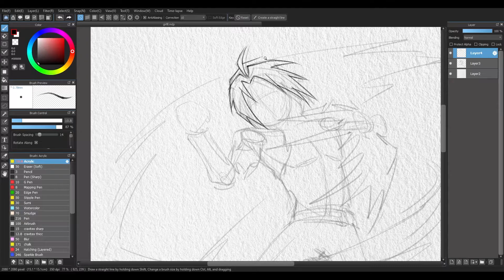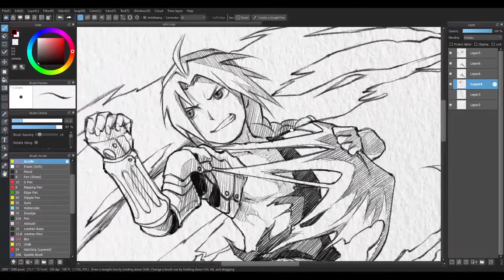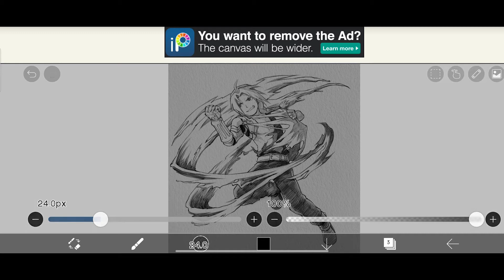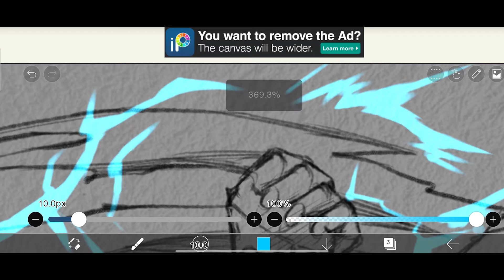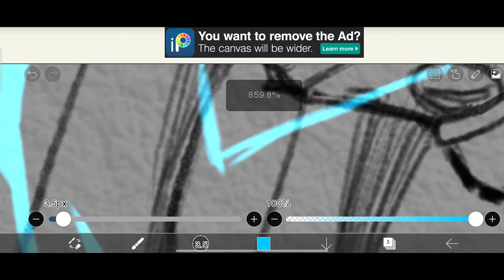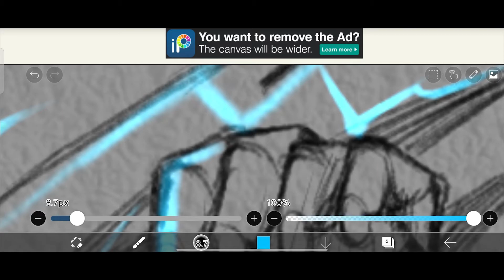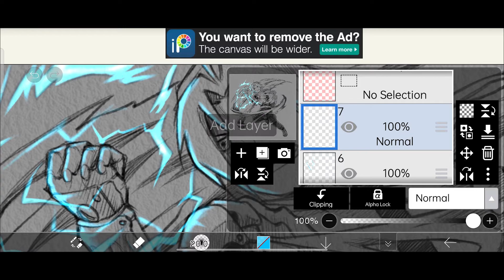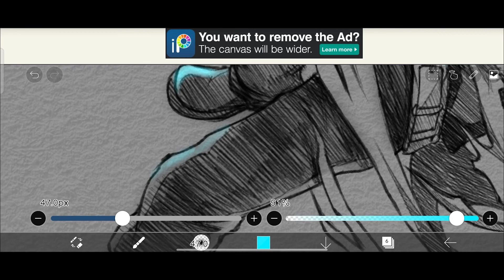Edward Elric (FMAB) Glow Art But-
Today I'm going to draw Edrawd Elric from Fullmetal Alchemist Brotherhood, but the twist is it's completly digital. Even the drawing is Digital. I make the Sketch with Medibang Paint Pro, a drawing softwear and with Wacom Pen Tablet. I made the Glow art in my Phone, Ibis Paint app.